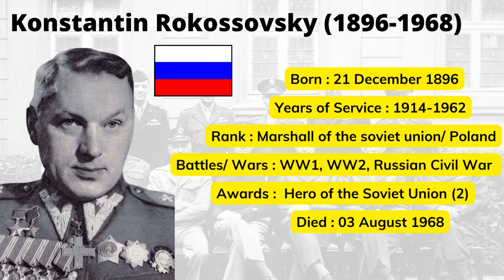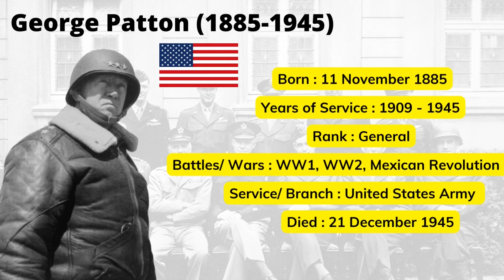Top 10 Greatest Generals of WW2 | WW II Best Generals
Top 10 Greatest Generals of WW 2 | WW II Best Generals
Top 10 der größten Generäle des 2. Weltkriegs
WW2 was a global war that lasted from 1939 to 1945. It involved the vast majority of the world's countries.
The Commanders of World War II were for the most part career officers. They were forced to adapt to new technologies and shaped the direction of modern warfare.
Some political leaders, particularly those of the principal dictatorships involved in the conflict, such as Adolf Hitler, Joseph Stalin, Benito Mussolini and Chiang Kai-shek, acted as supreme military commanders as well as civil commanders of their respective countries or empires.
The whole world’s fate could have been different if we didn’t have had the best commanders to make the most troublesome decisions and direct the troops in times of great despair.
Here is our list of the ten greatest generals in World War II.

10. Douglas MacArthur
09. Konstantin Rokossovsky
08. Isoroku Yamamoto
07. Bernard Montgomery
06. Guy Simonds
05. Tomoyuki Yamashita
04. Georgy Zhukov
03. George Patton
02. Erich von Manstein
01. Erwin Rommel

ww2,,best generals of ww2,best generals,Douglas MacArthur,Erwin Rommel,George Patton,Isoroku Yamamoto,Bernard Montgomery,Konstantin Rokossovsky,Georgy Zhukov,Erich von Manstein,Guy Simonds,Tomoyuki Yamashita,ww2 best general,World War ii

wikipedia: Wikipedia is a free online encyclopedia, created and edited by volunteers around the world and hosted by the Wikimedia Foundation.